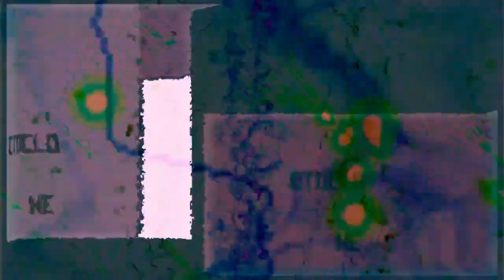Forms of sound made real from beyond all voids of nothingness - Structure without structure manifest